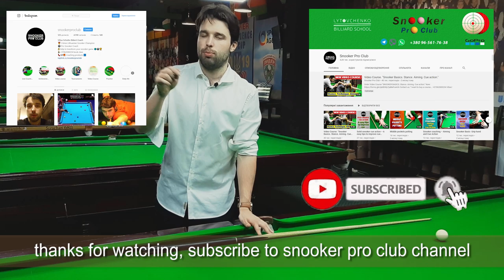Online snooker coaching - improve your game and performance!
Order Video Course "SNOOKER BASICS. Stance. Aiming. Cue action." Now

Hello, snooker fans!
Welcome To Snooker PRO CLUB Youtube channel!

If you have any ideas and thoughts about this video please, leave our comments below descriptions box!

Your comments helps our channel to grow and give you more and more value. Thank you!

Also, you will be able to use our additional services:
Online, live coaching (Skype, Facebook, WhatsApp, Viber);
Video courses (coaching videos, training programs);

Register now! If you want to get free video lesson, our Special Gift for you!